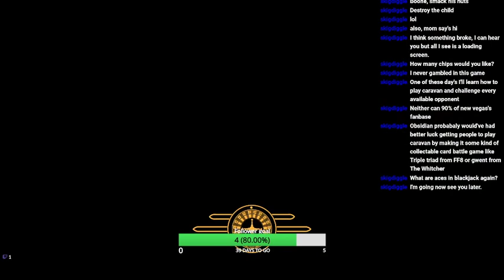Fallout: New Vegas | 3 crashes too many